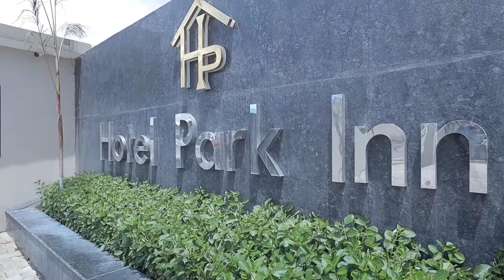SISTER ENGAGEMENT AND HALDI CHOODA CEREMONY VLOG🥰😍✨ || GLAM GIRL RIYA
CREDIT:

Song: Ashutosh - Joy
Promoted by: RNCM MUSIC
Video Link:

 • 🌈Indian background music

Video Link:

Video Link:

copyright-👇
•everything you see in this video created by me

thanku